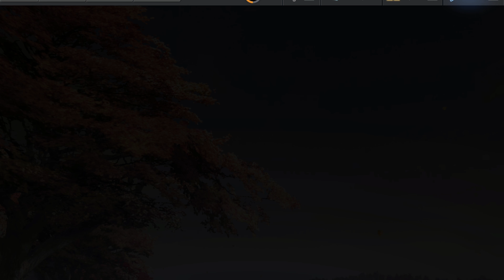Ford Shelby GT500 2020 DAY 5 NFS No Limits VANISHING POINT Gameplay Walkthrough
Ford Shelby GT500 2020 Need For Speed No Limits VANISHING POINT Day 5 The Big One Android IOS Gameplay Walkthrough

Complete races to win a Ford Shelby GT500 2020

Day 5 The Big One:
EVENT 1 - TIME TRIAL
EVENT 2 - NITRO RUSH
EVENT 3 - TIME TRIAL
EVENT 4 - RUSH HOUR
EVENT 5 - AIRBORNE (EVENT REQUIREMENTS 627 PR)
EVENT 6 - RUSH HOUR
EVENT 7 - TIME TRIAL
EVENT 8 - HUNTER
EVENT 9 - AIRBORNE
EVENT 10 - RUSH HOUR (EVENT REQUIREMENTS 640 PR)

CHAPTER COMPLETE!
CHAPTER REWARD:
Ford Shelby GT500 2020 CAR BLUEPRINT x 5

📹 Gameplay recorded with Elgato game capture 4K60 pro: